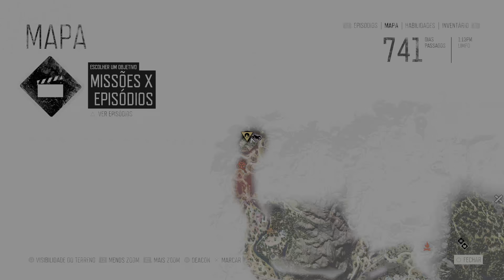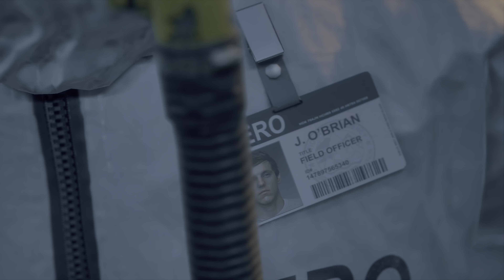DAYS GONE #7 | SARAH DESCANSA EM PAZ (PORTUGUÊS)